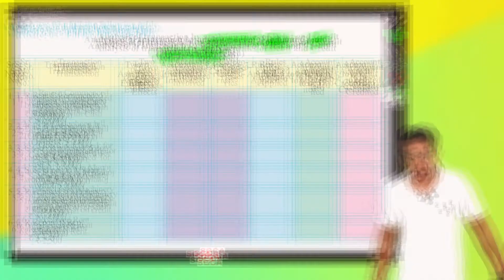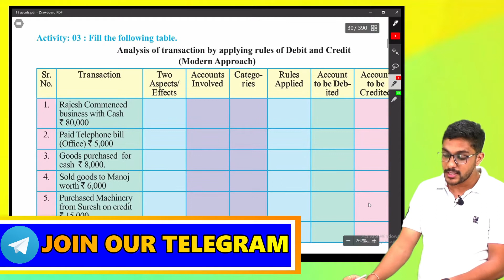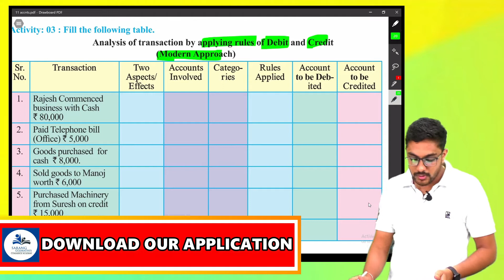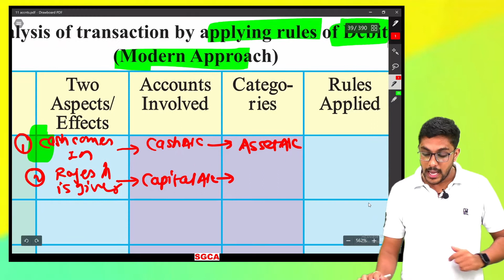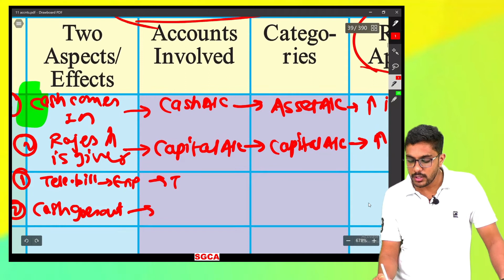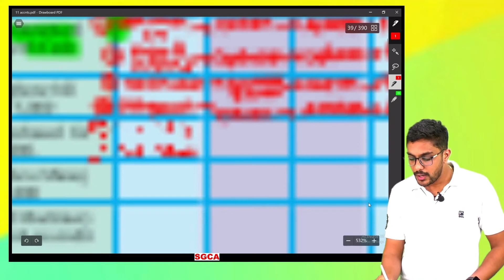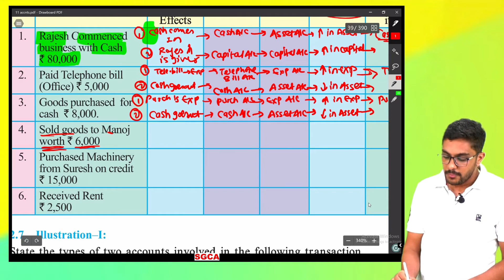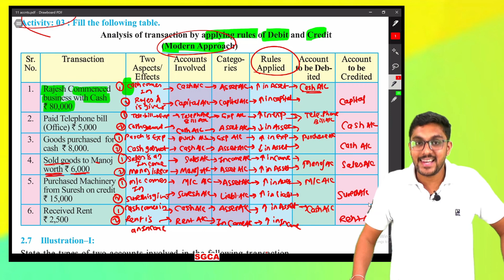LECTURE 31 | CHAPTER 2 | MAHARASHTRA BOARD 💫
Hello guys,

THIS VIDEO CONTAINS 11TH COMMERCE CHAPTER 2 LECTURE 31

SOLVING OF TABLE ACTIVITY 3 ( PAGE NO 30 )

11TH CHAPTER 2 ALL VIDEO'S LINK

11TH CHAPTER 1 COMPLETE VIDEO'S LINK